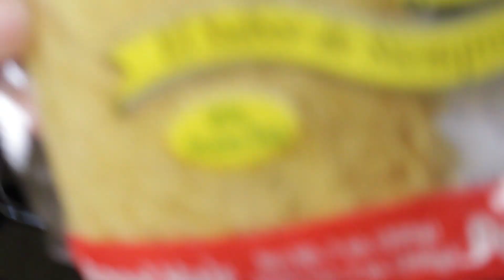How to make Egyptian Rice! Very Tasty Recipe!